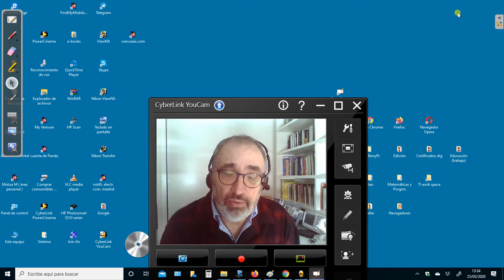ESO2_RMT - Resolución de problemas aritméticos mediante el álgebra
Un sencillo problema de depósitos